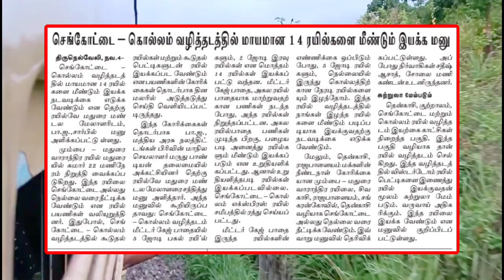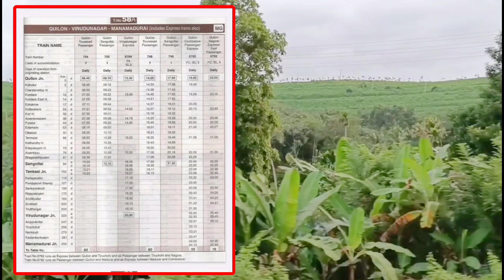தெற்கு ரயில்வேயில் 14 ரயில்களை காணவில்லை 😱 தமிழ்நாட்டையும் கேரளாவையும் இணைக்கும் பாதையில் 🤔 என்ன ??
தெற்கு ரயில்வேயில் 14 ரயில்களை காணவில்லை 😱 தமிழ்நாட்டையும் கேரளாவையும் இணைக்கும் ரயில் பாதையில் 🤔 தென்காசி - கோவை கூட !! எந்தெந்த ரயில்கள் ?? முழு தகவல் உள்ளே 👇